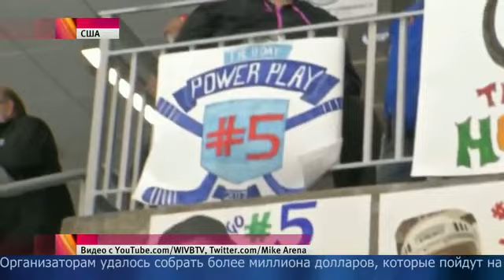Сыгран самый долгий хоккейный матч за всю историю игры, он длился 11 дней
Хоккейный матч в Баффало продлился 11 дней. За это время на лед вышли 40 человек, они сменяли друг друга каждые несколько часов. По условиям матча, отдыхающим игрокам было запрещено покидать стадион, поэтому в его стенах даже оборудовали небольшую спальню. В ворота обеих команд было забито более трех тысяч шайб, но в данном случае победа не была главной целью хоккеистов.

Этот благотворительный поединок они посвятили своим друзьям и родственникам, погибшим от рака. В итоге организаторам удалось собрать более миллиона долларов, которые пойдут на лечение онкобольных.